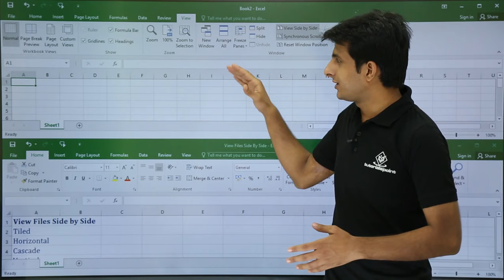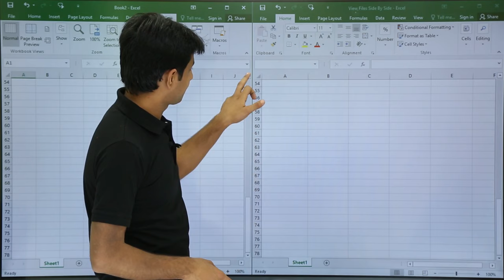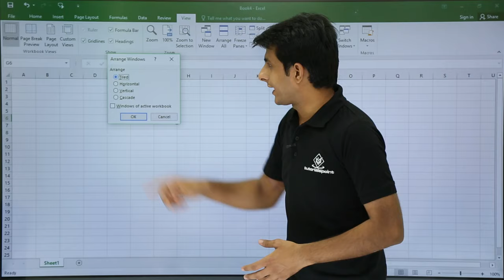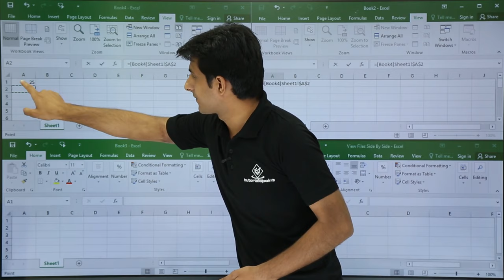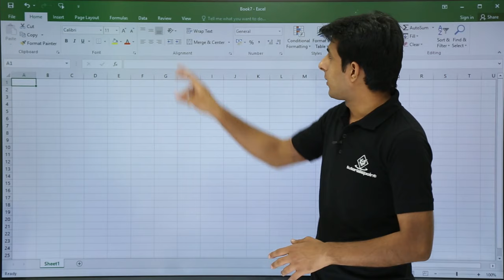MS Excel - View Files Side by Side